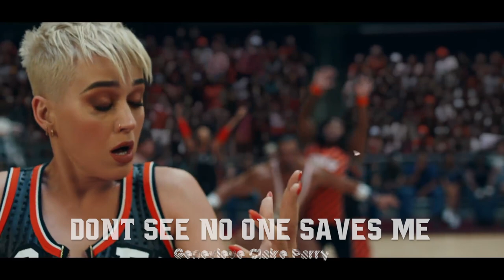Swish Swish - Katy Perry ft. Nicki Minaj (Secret Underground Message)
Nicki Minaj features in Katy Perry's music video for the song, "Swish Swish." This video is reversed with backmasked lyrics as subtitles.